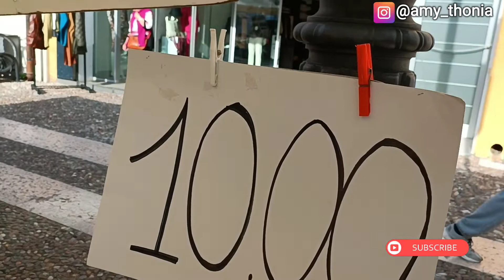Market Vlog In Italy. How Italy street market look like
life in Italy, Nigerian Family Living In Italy, market Vlog,How it works here in Italy, Italy vlog.
Hi, welcome to Amy thonia Channel. All things lifestyle, family, food, chats and more.